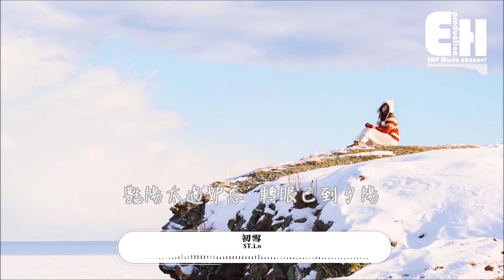$T.Lo - 初雪『初雪下我與妳諾下約定，將真摯的心意結霜誓證。』【動態歌詞Lyrics】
❖歌詞在下面❖
演唱：$T. Lo
作曲：unknown instrumentalz (free for profits beat)
作詞：$T. Lo

Hook
You know it's gonna snow
與妳憶起 那場初雪
看雪紛飛 旅途優美
尋不到 消失的印足
捉緊妳 將那淒美景色謹記

Verse 1
當我踏上一路向北嘅列車嗰刻已 無比興奮
過多幾個時分終可沉醉雪白世界 同妳輕吻
係城市大嘅小孩從未見 過白茫茫嘅天堂
同妳走遍 想見 證小鎮凝結嘅轉變

太過快 踏入雪國界 風花雪月 願同尋痛快
霜雪佈滿大地 多喜愛這新衣裳
豔陽太過妒忌 轉眼已到夕陽

wo wooh
雪國埋藏 哪些真相
與妳沉醉於這景相
oh 只想跟妳 銘記這景相

Hook

Verse 2
看雪花翩翩起舞 身心舒暢
趴上雪海歡唱
那結他的聲音 伴奏出心跳
加速因妳的微笑

白雪中的枝椏 對葉片的牽掛
四季交替 轉季 光陰飛逝 不必怕
初雪下我與妳諾下約定
將真摯的心意結霜誓證

Hook

❖Original Photo by Ting Tian